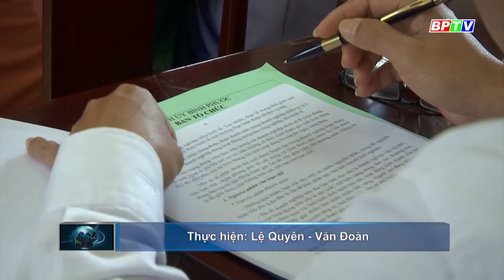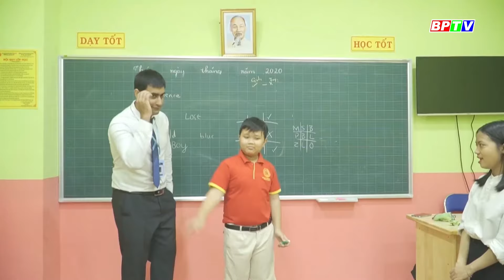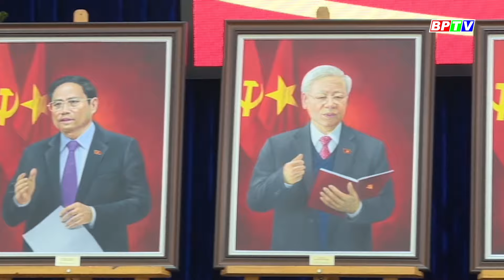🔴[Trực tiếp] - Thời sự Bình Phước tối 14-4-2022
Cập nhật thêm nhiều thông tin tại:
💎 Fanpage: